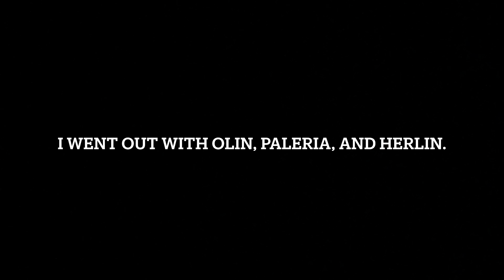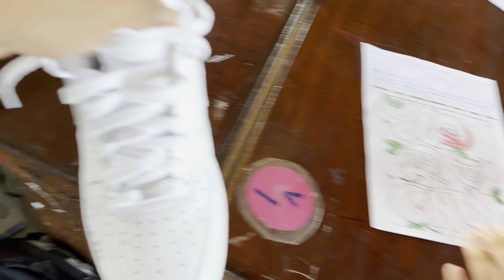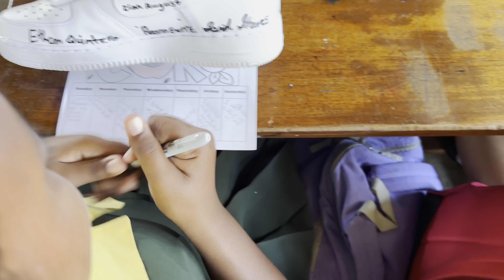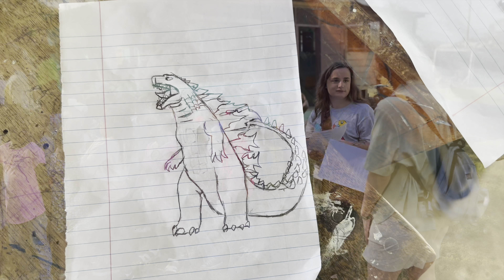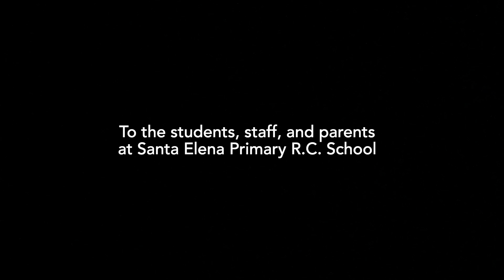Study Abroad to Belize Ep.7: Fun Day at Santa Elena Primary R.C School.